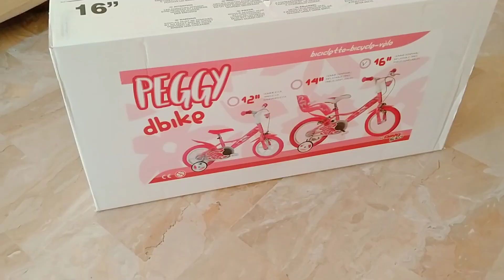our daughter alayna's birthday celebration soniaandfamily @soniadirasoiandfamily punjabi vlog italy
hi friends
we are punjabi live in Italy.